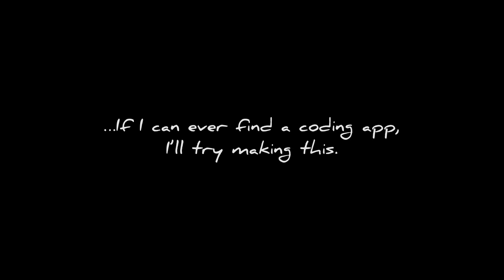Crimvale: Söj’s Land -Game TeaseTrailer- !TRIGGER WARNING! Viewer Discretion Advised (read Desc pls)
Something caused a shadow to fall over Crimvale… and that something was Söj. Ever since the great black creature chose to sit erect on the rim of the great mountain range, every animal has gone mad. Prey have turned on predators and the land is bathed in darkness, both physically and mentally.

It is up to the player character to set things right- to defeat Söj once and for all. They will become a member of the town. They will build up defenses. They will survive.
This is “Crimvale: Söj’s Land” (coming as soon as I can get a decent coding app; maybe two years? Three? Idk)